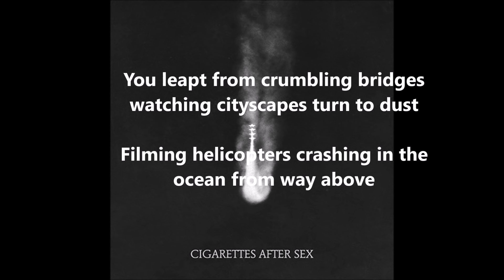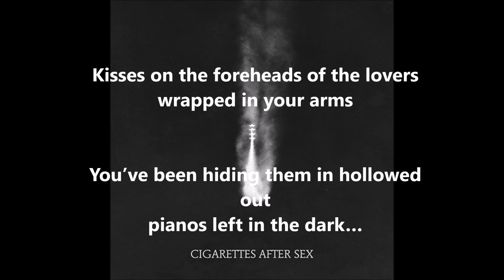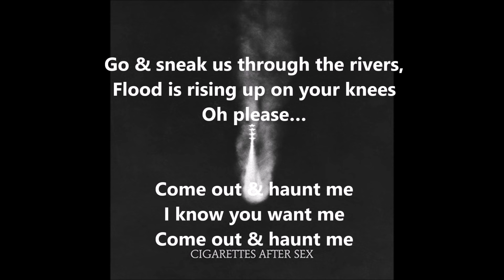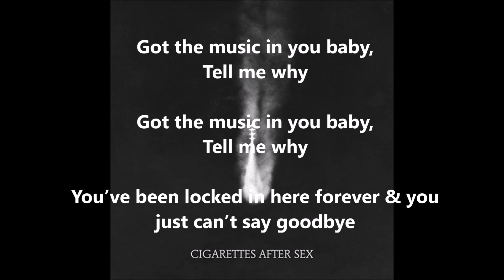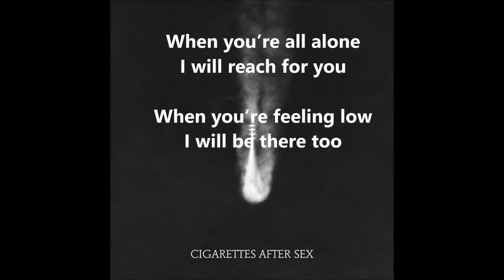Apocalypse - Cigarettes After Sex (LYRICS)